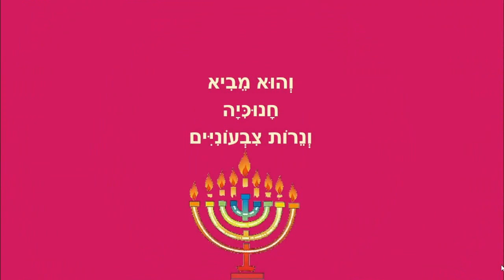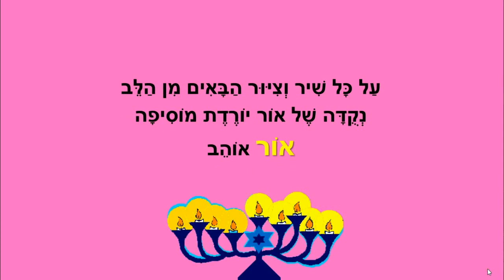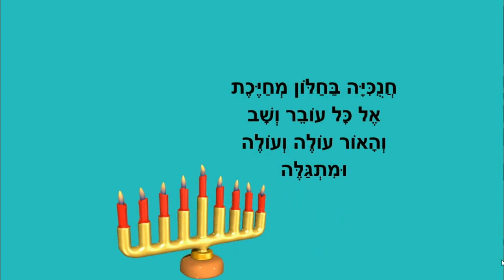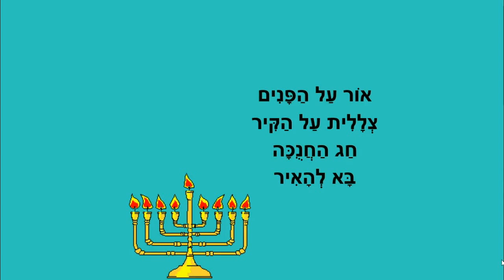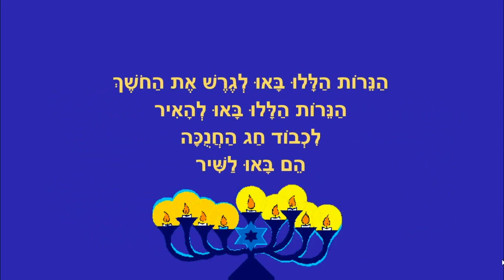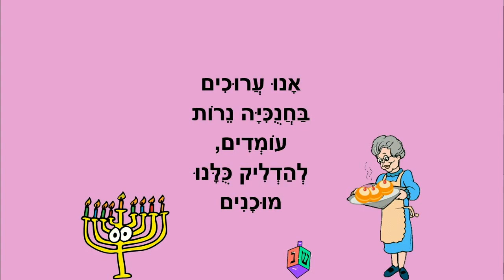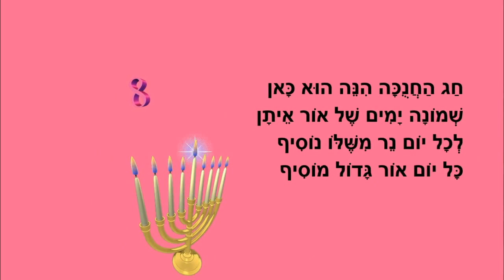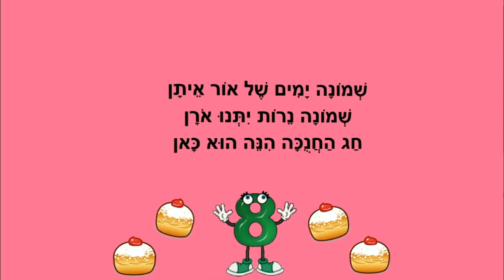חג החנוכה - סיפורים לילדים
חג החנוכה
סיפורי ילדים לכבוד החנוכה